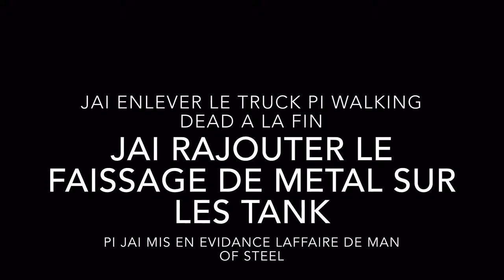Pierre Janet Part 2 Effects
+ Metal Stick
+ Man of Steel
+ Godzilla Sounds

- Truck
- Walking Dead